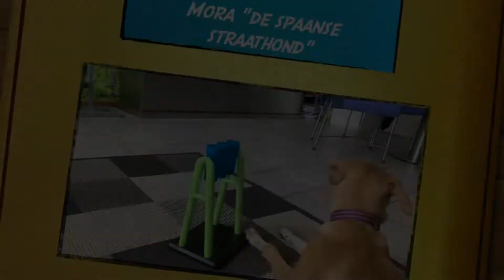Mora en Puzzels 1(Slide & Feed, Turn Around & Sodoku)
Mora puzzelt in deze film met de volgende puzzels:
- Trixie Dog Activity Slide & Feed
- Trixie Dog Activity Turn Around
- My Intelligent Dogs Sodoku m9 Rainbow